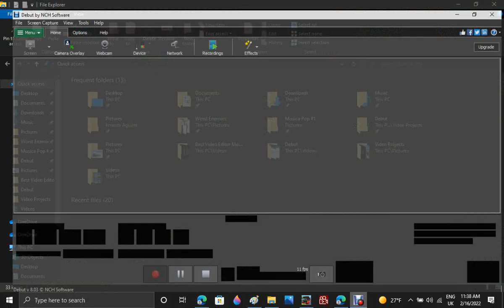Ride: CA Transit Bus #1792 On Route 101 (Casino / Hotel Via RT 92)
Route 101: Casinos, Hotels, Fitness Center, Subway Train And Via Route 92

FACE MASKS RECOMMENDED